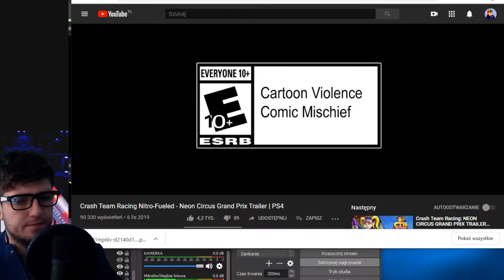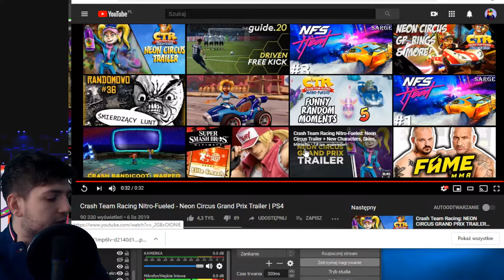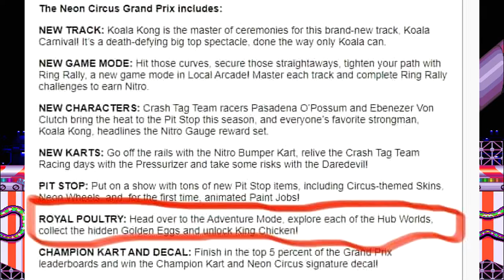Cyrk na kółkach czyli Grand Prix: Neon Circus (SEZON 5) - Crash Team Racing: Nitro Fueled!